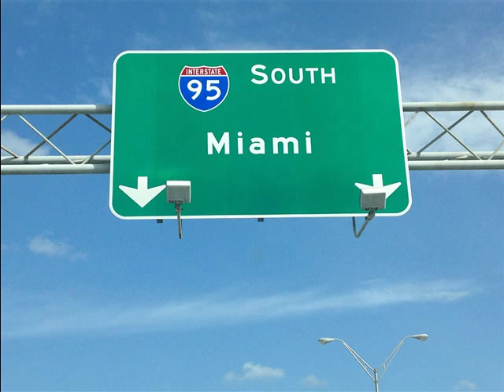SAND IN MY BLUES by John Houston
blues tune